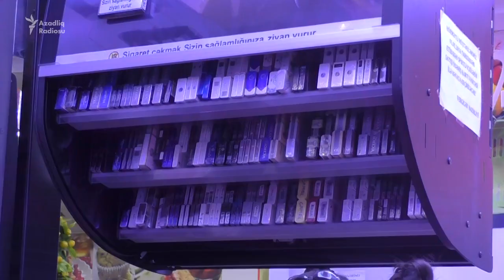Siqaretin qiyməti yenidən bahalanıb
Yanvarın 8-də Azərbaycanda siqeretin qiyməti yenidən bahalanıb. Artım hardasa 30 faizdir. Bundan 20 gün öncə - dekabrın 21-də də qiymətlər 50 faiz civarında artmışdı.